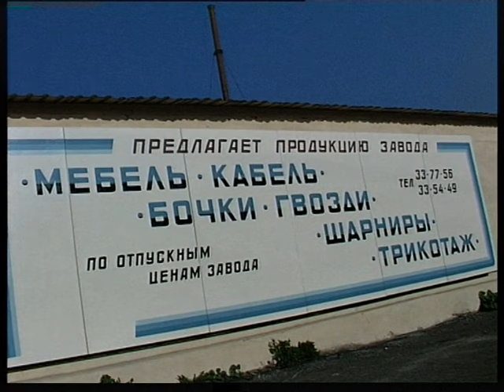stamping plant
Магнитогорский корреспондентский пункт ЧГТРК - Штамповочный завод, Magnitogorsk correspondent offise off ChGTRK - stamping plant